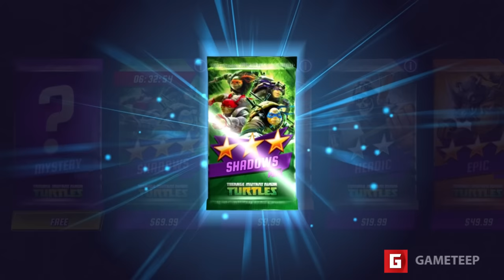Teenage Mutant Ninja Turtles: Legends - Movie Packs Opening (Out of Shadows)